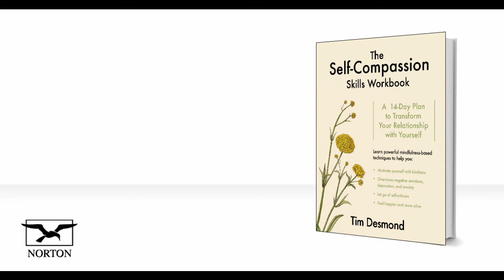Tim Desmond shares his motivations behind writing THE SELF-COMPASSION SKILLS WORKBOOK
Tim Desmond discusses what brought him to the mental health profession and the inspirations behind his new book, THE SELF-COMPASSION SKILLS WORKBOOK.